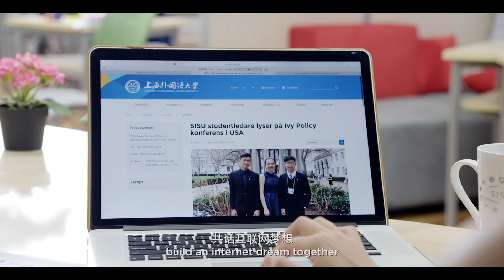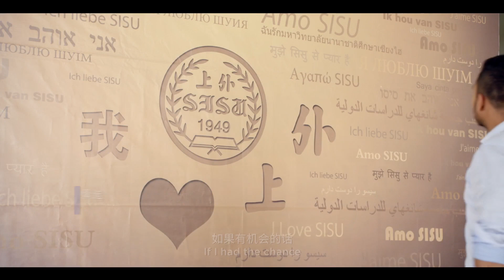Shanghai International Studies University 上海外国语大学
Shanghai International Studies University 上海外国语大学   上海外国语大学   夏令营在线团组